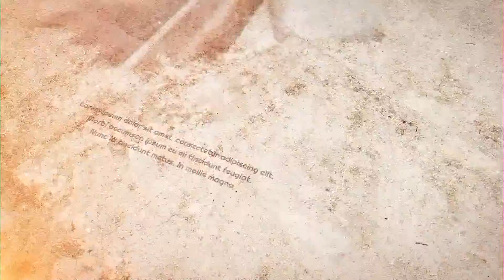Shooting Straight July 2019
In this edition of Shooting Straight with Brad and David they talk with Commander Jeff Sharp of the Arizona Department of Public Safety about all facets of his job.